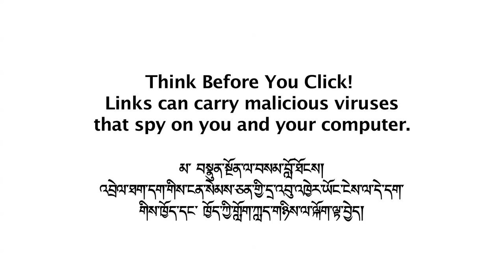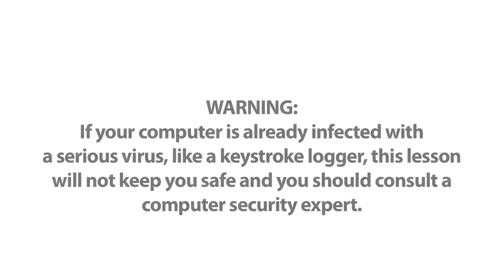Think Before You Click!